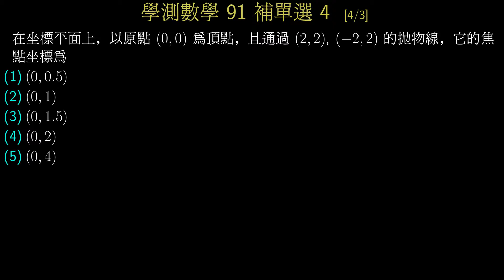學測數學91補_單選4_拋物線的焦點